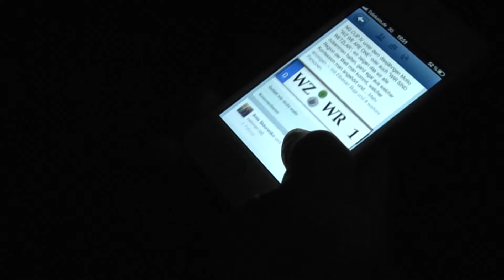NG-Cup 2013: weitere Impressionen 5